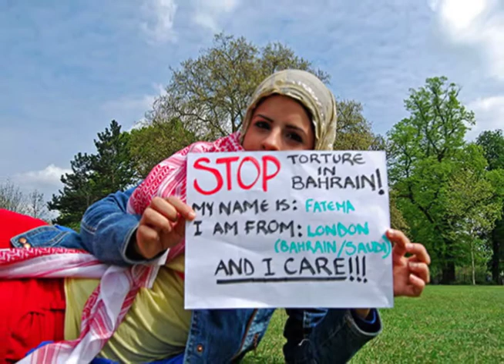"Spring" by Bradley Fish. Recorded & Mixed by Curlymon...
Lyrics:
All lies bring the truth
All eyes on the youth
someone will tell you what it is
say what you want if it sounds like this:
La La La La La , La La La (x4)

Some will say that its spring
Let's all go ask the king
You might want to watch your tongue
Lookin' down the barrel of a gun

bridge:
You're lost in the rain
caught up in the pain
its so hard to explain
but you can't complain

"Spring" is copyright Bradley Fish June, 2011.
Recorded & Mixed by Curlymon
Instruments and vocals by Bradley Fish

Bradley & Curlymon will record your wicked backing tracks, film scores, and any other musical material, delivered via the web, or done live in Madison, WI.